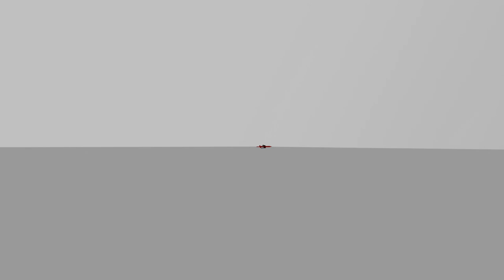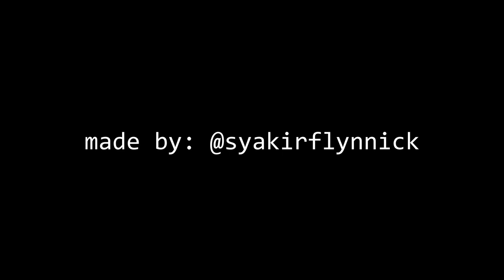Lobotomy 2020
Why do i feel so empty, bros

1. Revo Burns Hell Non Stop by SARCOMA HORROR

2. NISHIMONAI BON ODORI GANKE NEO with Telesen by ELECTRONICOS FANTASTICOS

Software used:

1. Blender
2. Davinci Resolve 18